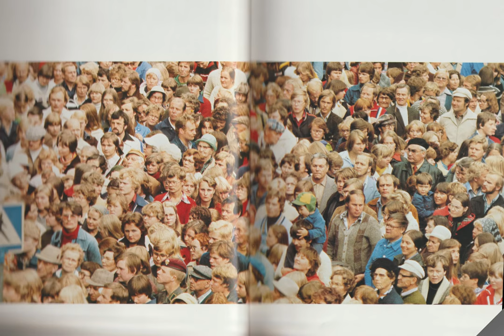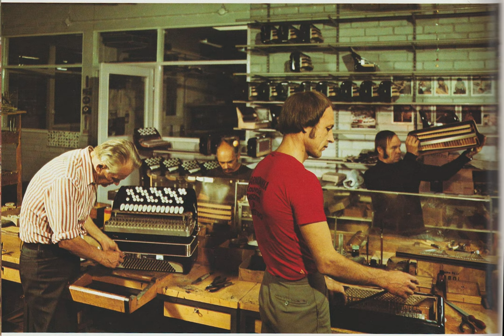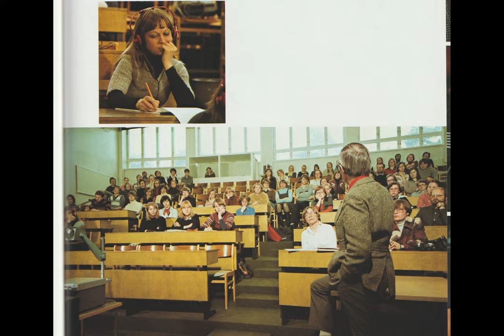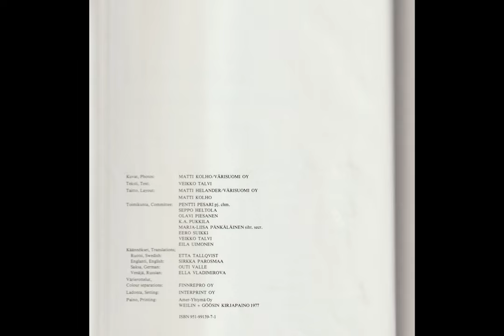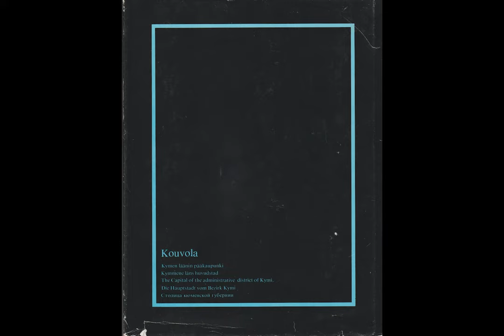Kouvola ennen ja nyt, 70-80-luku (Sirena - Alla Pugacheva - Сирена )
80-luvulla Kankaan ala-asteella koulutaipaleeni aloittaessa väestönsuojelusireenit koulun katolta soivat testiksi joka viikko maanantaisin kello 12:00.

Kenelle Kouvolan sireenit soittavat nyt?

Kouvolan kulta-aika asettui 70- ja 80-luvulle. Kaupunki oli täynnä elämää, perheitä, työtä. Kouvolassa sijaitsi paljon osaamista ja myös nuorten koulutusta.

Lähes joka toinen kuukausi pääsimme kaupungintalolle ja muille paikoille kuuntelemaan orkesteria. Taisto Virtanen ja pianovirtuoosi Esa Manninen valmensivat musiikkiluokkalaisia joista maailmalle ponnisti mm. Pietari Inkinen.

Musiikinosaamisesta jäljellä on vielä Pohjois-Kymen musiikkiopisto. Itse sain opetusta Hellevi Göös-Valjakalta, joka oli koko kouluhistorian paras opettaja.

Juhani Pousi piti hengissä ja yritti pitää Kouvolaa muun Suomen tahdissa vielä 90-luvulla, jolloin keskusta sain vielä viimeisen verensiirron. Muistan kun pienenä pääsi Stockmannille ja koko keskusta oli täynnä kauppoja ja muita palveluita.

Videolla liki uusina rakennuksina näkyvät Pohjola-talo, Mansikka-Ahon urheiluhalli jne alkavat kaikki olla mittavia remontteja vailla tai niihin on jo niitä osittain tehty. Velkainen ja alijäämäisen kaupungin varat ovat niukassa, mikä näkyy mm. Ässä Tornin julkisivuremontin jäljessä entiseen nähden. Nuorten opiskelupaikkoja on menetetty suuremmille paikkakunnille, jonne itsekin jouduin lähtemään aikoinaan. Jyväskylässä vierähti kymmenen vuotta, josta Espoon, Helsingin ja Tukholman kautta odottamaton paluu Kouvolaan vielä toteutui.

Kouvolan muuttotappio on voimakasta ja finanssikriisin jälkeinen teollisuuden alasajo on kurittanut seutua valtavasti. Esimerkiksi Jyväskylä onnistui vuosina 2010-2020 uudistamaan, parantamaan ja nostamaan kaupungin tason Kouvolaan verrattuna aivan toiselle asteelle. Oli eroa jo 2000-luvun erossa Jyväskyän eroksi silti jo jonkun verran ja tuhannet uudet nuoret tuovat kaupunkiin joka vuosi uutta verta ja myös mahdollisesti myöhemmin verotulojakin. Nyt ero kaupunkien välillä on suorastaan valtava.

Kouvolalla on vielä vahvuudet urheilussa, koripalloa, jääkiekkoa ja pesäpalloa pelataan ylimmällä sarjatasolla. Kouvolan ammattikoulusta pääsee vielä maailmalle formuloita korjaamaan ja virittämään. Mutta mitä muuta on enää jäljellä noista 70- ja 80-luvun vuosista? Vieläkö Kouvola aikoo pitää kiinni niistä?

Kuvat ovat Weilin-Göös:n Kouvola-kirjasta, jonka löysin siivotessani lapsuudenkotia poismuuttaessani Kouvolasta jo toista kertaa.

Muusiikki videolla: Sirena - Alla Pugacheva, Алла Пугачева - "Сирена", musiikkivideolta:  Above the Rainbow Odessa Film Studio, CCCP 1986.

Kuvat: Matti Kolho

Tämän kirjan mahtavien kuvien jälkeen ja innoittamana (2022) ostin ensimmäisen järjestelmäkameran ja aloin kuvaamaan vanhoilla manuaalilinsseillä: